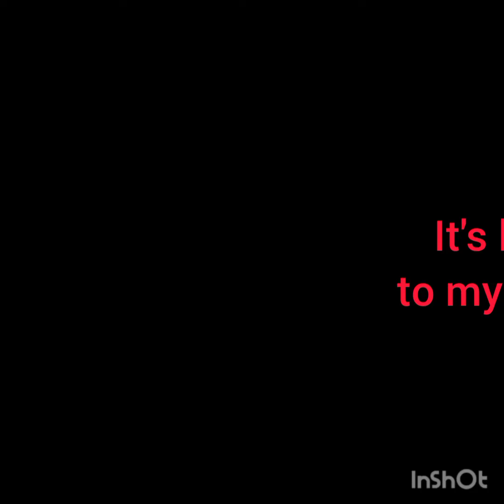Harvest my own Bean sprout plants Hk